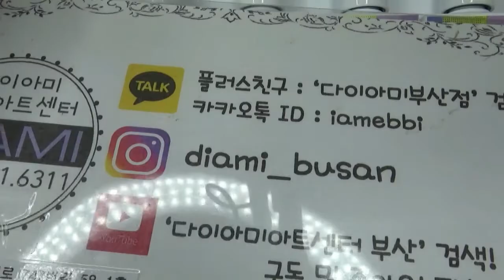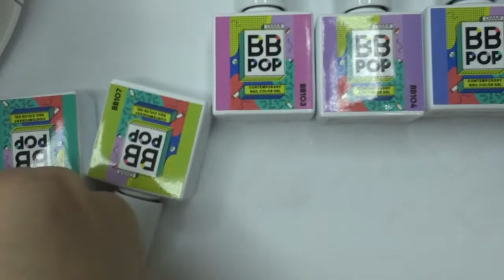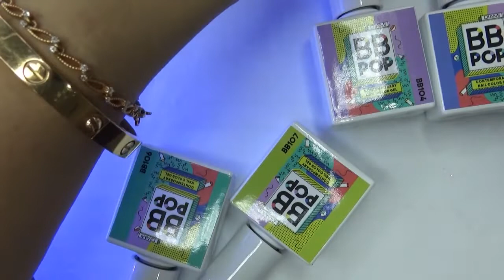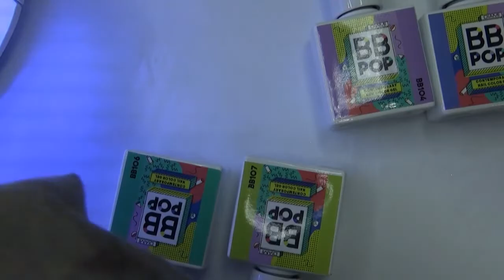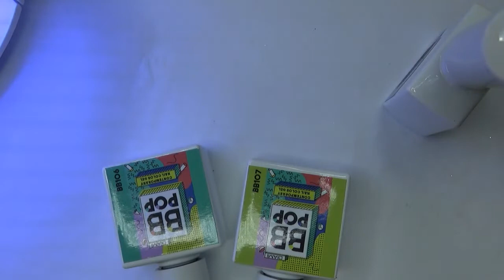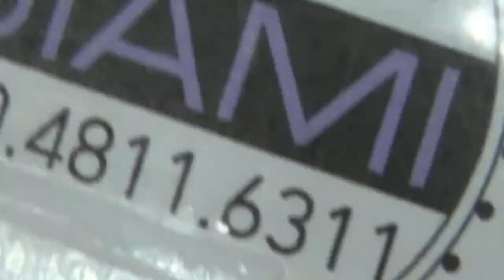[부산다이아미] 여름 대박컬러출시 비비팝^^!!